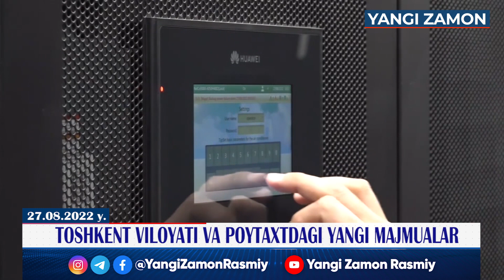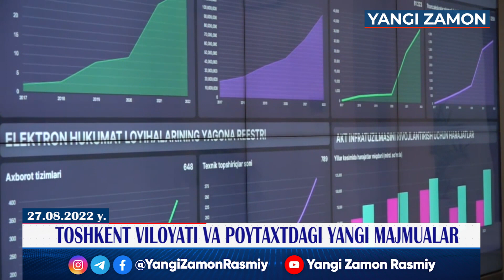"Milliy bog‘"ning unutilgan ko‘li yana qaytdi